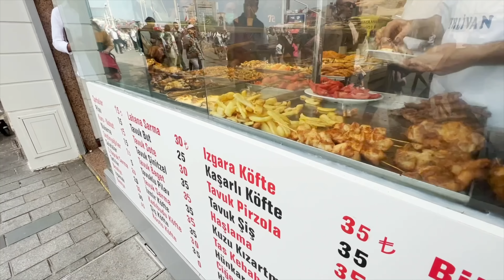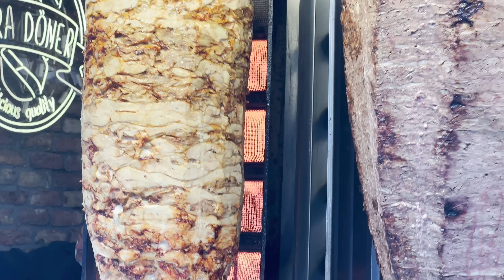Turkish Street Food Tour in Istanbul Turkey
Turkish Street Food Tour in Istanbul is Really Enjoyable and Delicious!

Visiting TURKEY, what to see and what to do?
ISTANBUL walking tour by Walk with Me